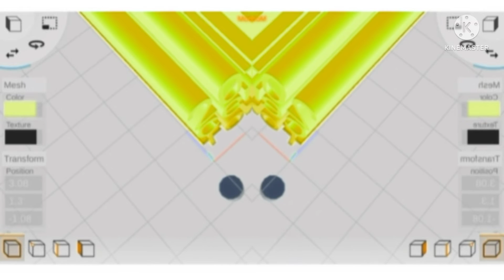20th century FOX logo prmisa 3d in confusion